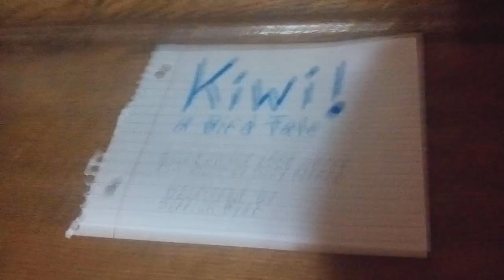Kiwi! A Bird Tale theme intro